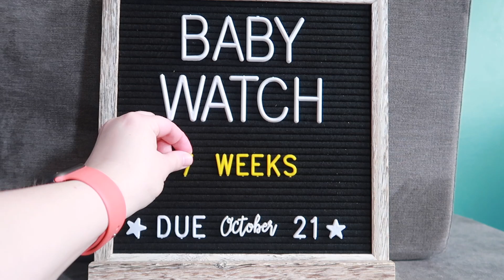DIFFERENT CRAVINGS WITH BE'BE' #2! (7 Weeks!)